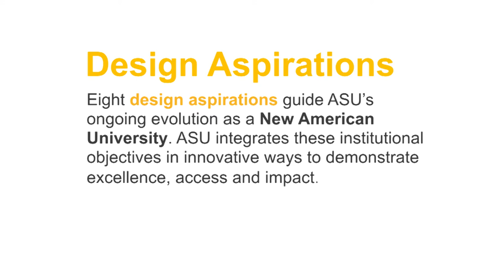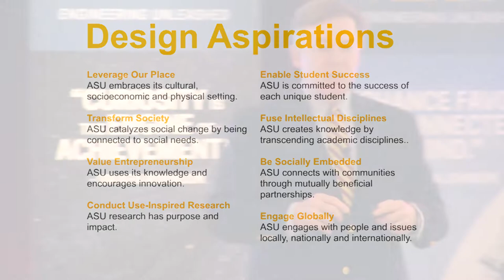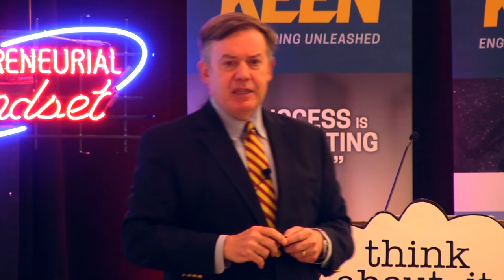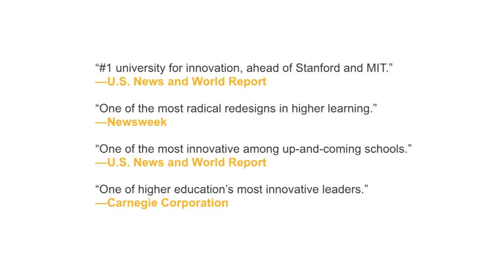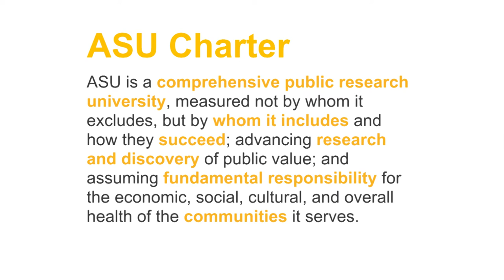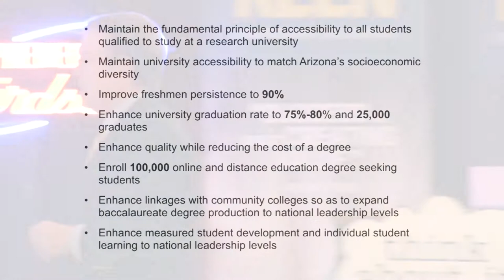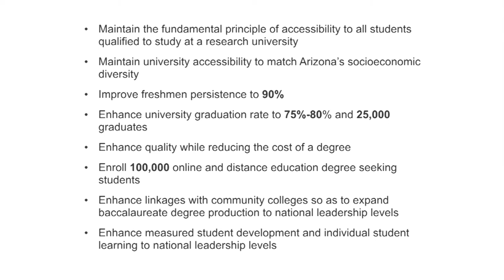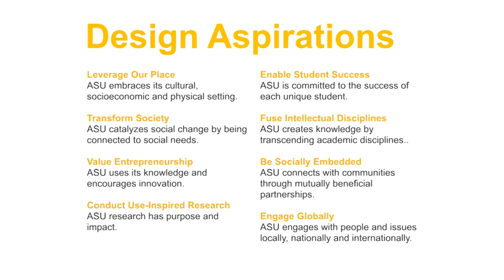Entrepreneurial Mindset in Higher Education — Dr. Michael Crow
President of Arizona State University, Michael Crow, shares what he and his institution have learned about institutional change in higher education. Hint: it's not about strategic planning; it's about goals, accountability, and an entrepreneurial mindset.